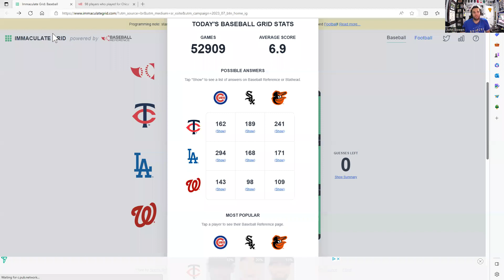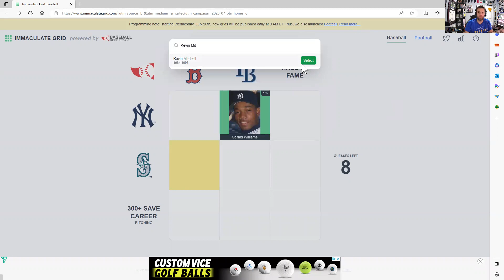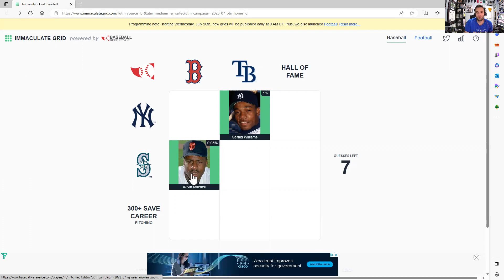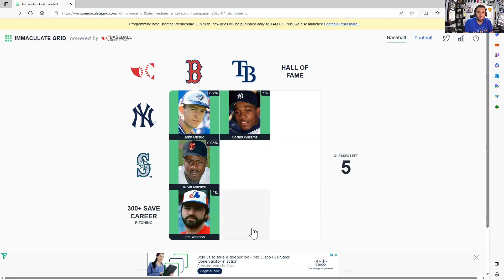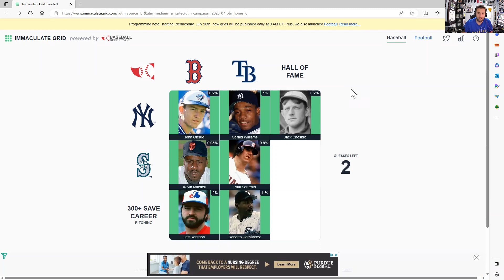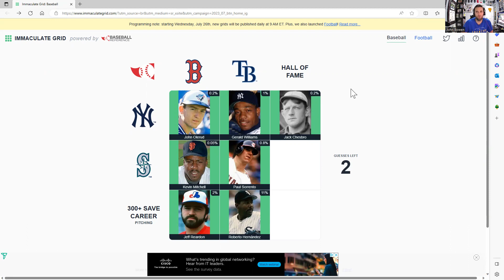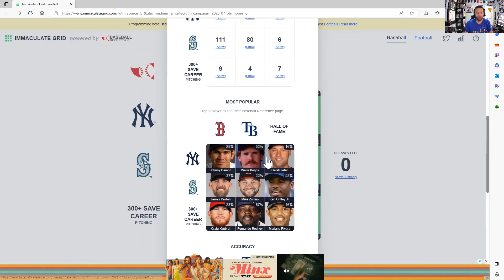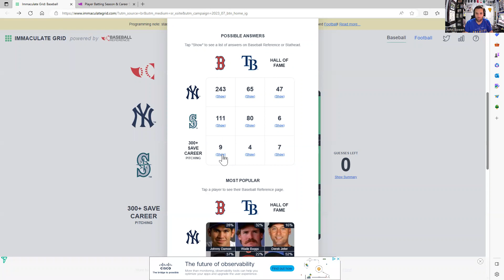Immaculate Grid #113 - Chasing the Rarity Score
(Spoilers!)